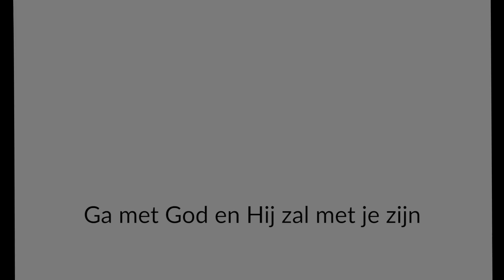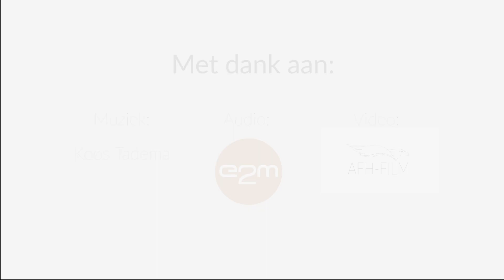Ga met God en Hij zal met je zijn | Gemeentezang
Gelukkig kan er in deze tijd veel digitaal, en is het zo mogelijk om God groot te maken door samen te zingen en te musiceren. Zingt u ook mee?